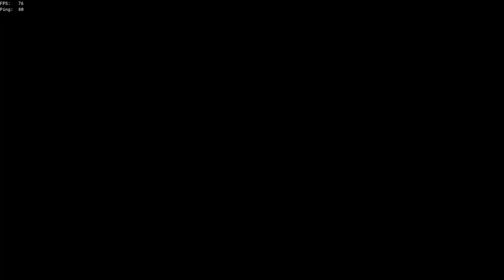Fight With a skilled gally